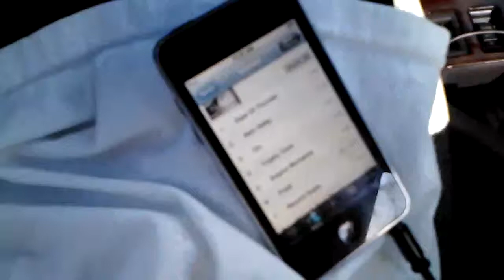2 Sundown SA-12 1500rms Curren$y - Frost 4runner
2 Sundown Audio SA- 12 ' s in the back of a 1993 Toyota 4runner. Giving them 1500rms and 2 cubic feet of airspace each. Box is tuned to approximately 36hz.